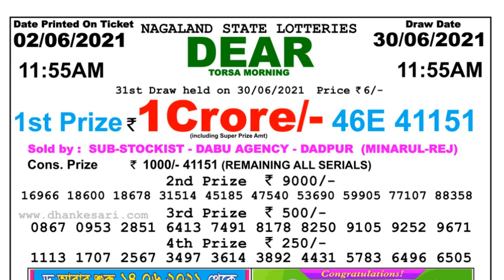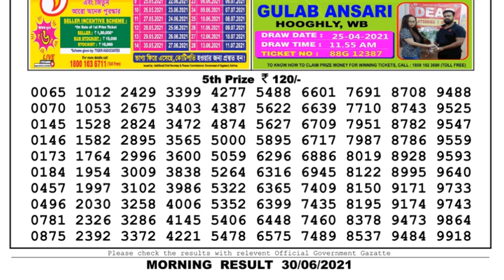Lottery Sambad Lottery Live 11.55am 30.06.21 Nagaland Lottery Live